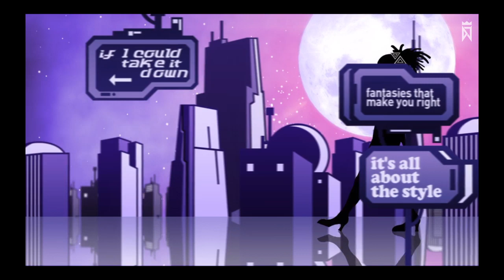DjMax Respect: Masai - Vídeo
DJMAX RESPECT